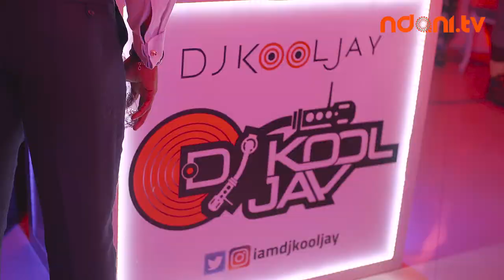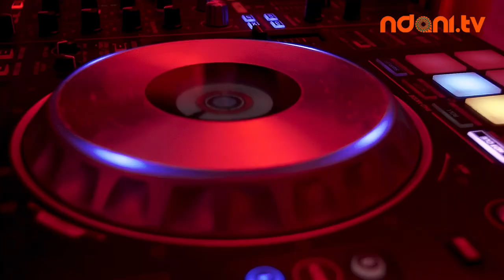GTBankFashionWeekend 2017 : Pre-Event Cocktail Party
Watch all the highlights from the Pre-Event Cocktail Party for the 2017 GTBankFashionWeekend!